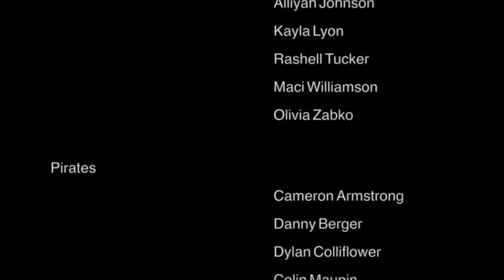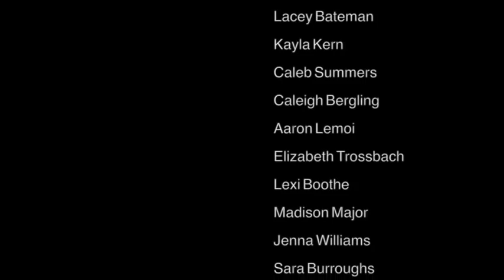Peter Pan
Mother Catherine Academy's performance of "Peter Pan" Spring 2016